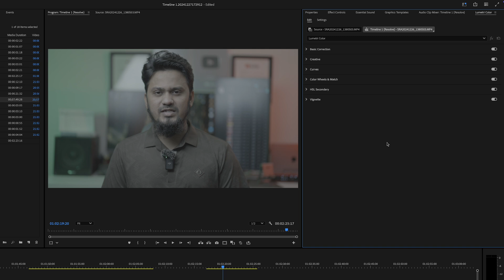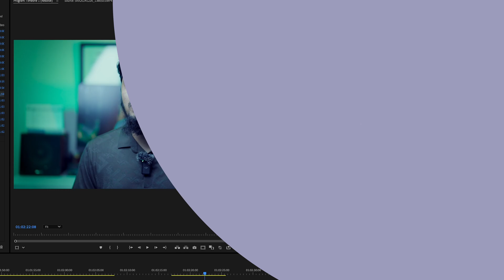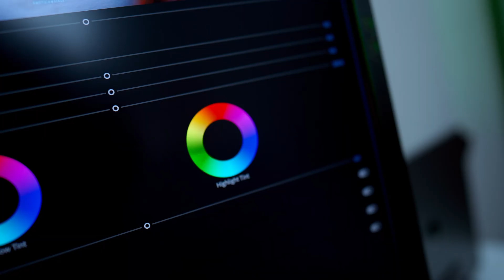Color Correction & Color Grading in Adobe Premiere Pro: Make Your Footage Cinematic!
Unlock the secrets of Color Correction and Color Grading in Adobe Premiere Pro to make your footage look cinematic and professional! In this step-by-step tutorial, we’ll guide you through essential techniques—from fixing white balance and adjusting exposure to using LUTs and RGB curves for stunning visuals. Whether you're editing for YouTube, short films, or client projects, this video is packed with pro tips to level up your editing game.

✅ How to use the Lumetri Color Panel effectively
✅ Fix exposure, contrast, and white balance
✅ Add cinematic LUTs and creative grading styles
✅ Fine-tune colors with Curves and Color Wheels
✅ Match colors between clips seamlessly

🎓 Perfect For:
Beginner and intermediate video editors
Content creators and YouTubers
Filmmakers looking to enhance their visuals